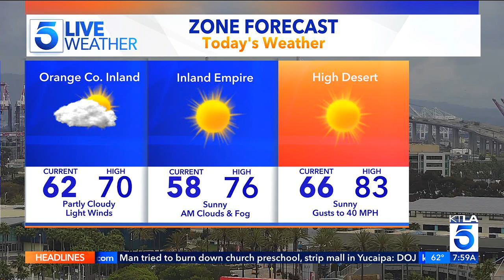KTLA DT 05232024 0758